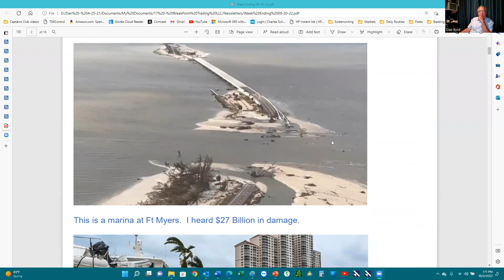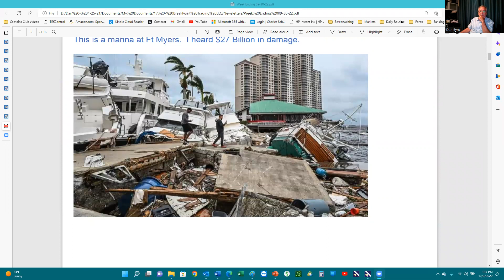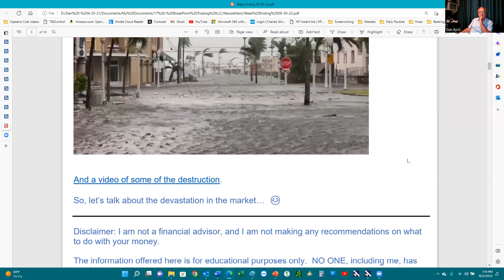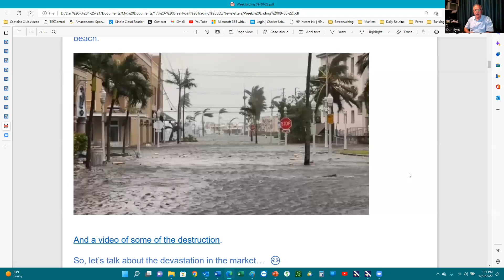He Survived Ian - Check out the Total Destruction!!!